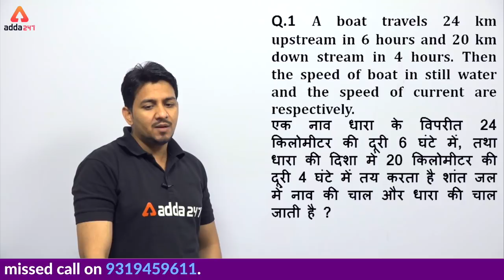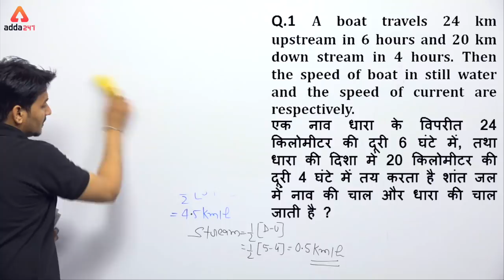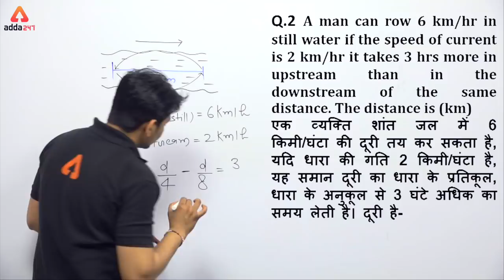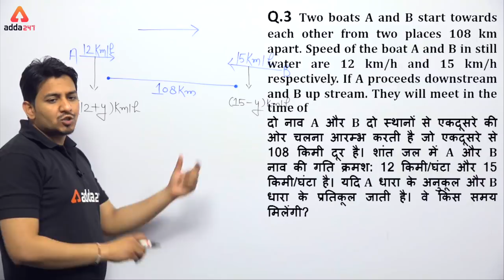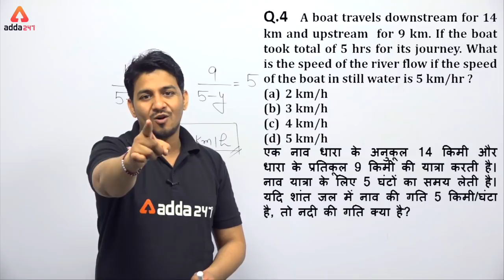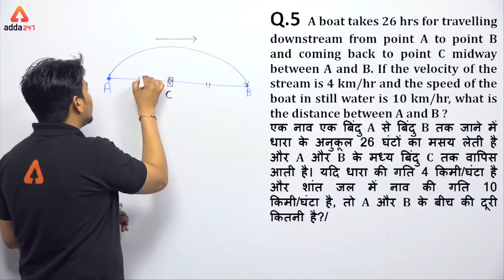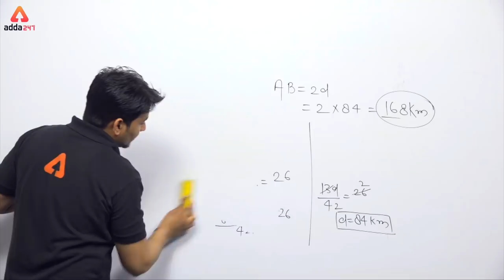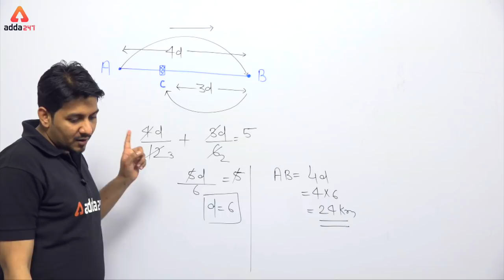RRB NTPC/ SSC CGL & All Railway Exam 2019 | Maths | Boat & Stream